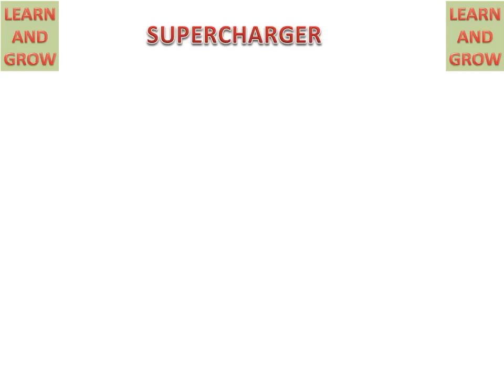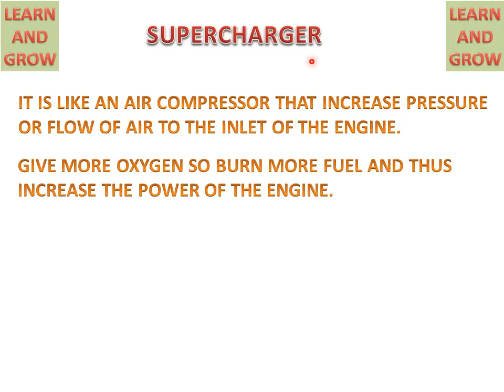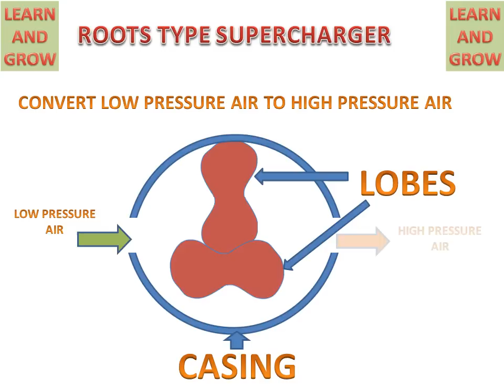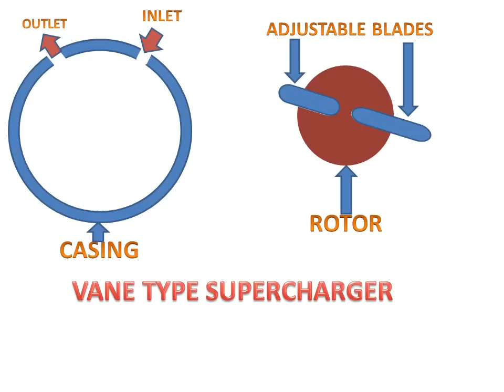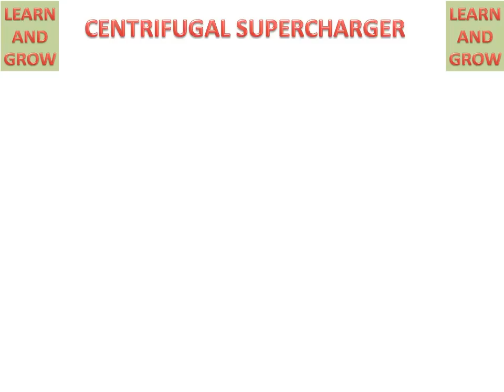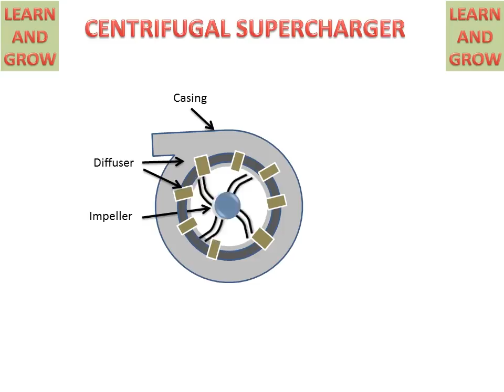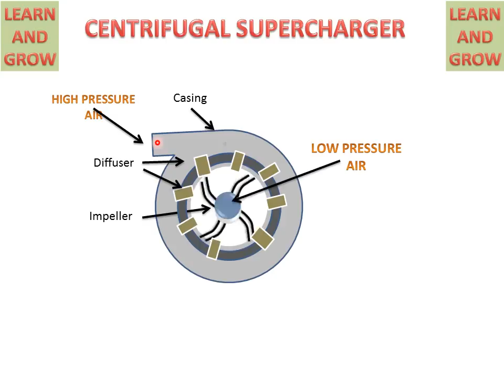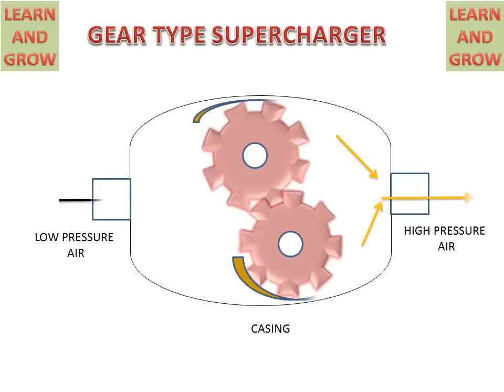Supercharger (Types And Working) हिन्दी